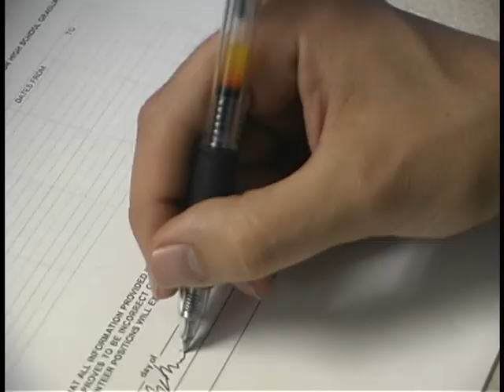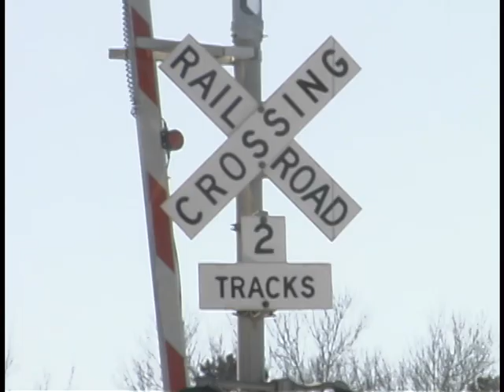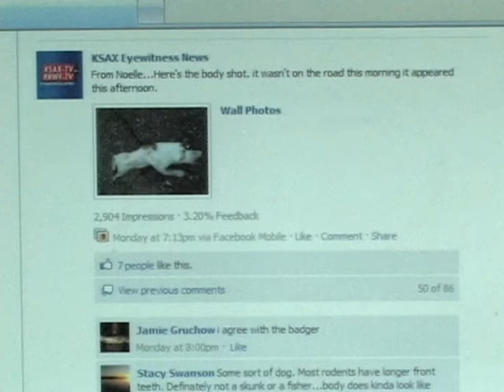Joe Nelson Resume Tape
Resume tape of multi-media journalist Joe Nelson.